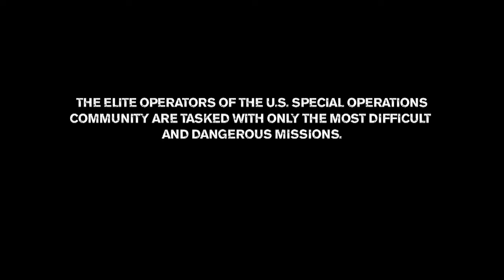Medal of Honor™ Limited Edition ( TRAILER 1 )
Operating directly under the National Command Authority, a relatively unknown entity of handpicked warriors are selected when it is crucial that a mission must not fail. They are the Tier 1 Operators. There are over 2 million active soldiers. Of those, approximately 50 thousand fall under the direct control of the Special Operations Command. The Tier 1 Operator functions on a level above and beyond even the most highly trained Special Operations Forces. Their exact numbers, while classified, hover in the low hundreds. They are living, breathing, precision instruments of war. They are experts in the application of violence. The new Medal of Honor™ is inspired by and developed with actual Tier 1 Operators from this elite community. Players step into the boots of these warriors and apply their unique skill sets to fight a new enemy in the most unforgiving and hostile conditions of present day Afghanistan.

This is a new war. There is a new warrior. He is Tier 1.

Fight Today's War: Elite Special Forces in a gritty combat campaign using the surgical tactics of Tier 1 Operators combined with the sledgehammer force of Army Rangers.
Unparalleled Authenticity: Intense story with incredible pacing and variety set in the rugged Afghanistan landscape, creating a shooter experience only available from the storied Medal of Honor franchise.
Online Multiplayer Redefined: Developed by the world-class team at DICE (makers of Battlefield Bad Company 2) this fast paced combat delivers the perfect mix of tactical warfare and all-out action.